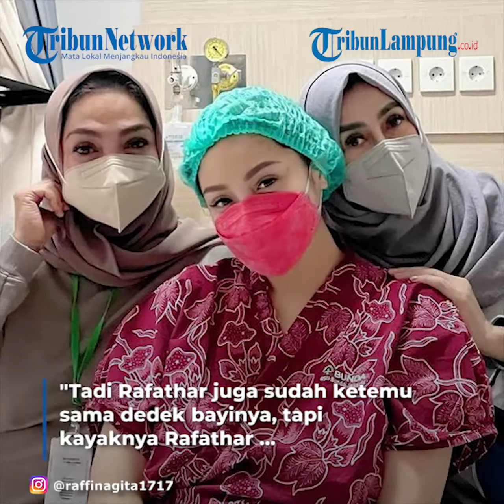Artis Nagita Melahirkan, Rafathar Disebut Cemburu saat Bertemu Adik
TRIBUNLAMPUNG - Kelahiran anak kedua pasangan Raffi Ahmad dan Nagita Slavina sangat dinantikan. Bukan hanya keluarga, tapi juga para penggemar.
Karena itulah persalinan Nagita Slavina kemudian trending topic di Twitter.
Diberitakan, Nagita Slavina baru saja melewati proses persalinan di Rumah Sakit Ibu dan Anak (RSIA) Bunda.
Namun, ada yang mengejutkan. Raffi Ahmad kaget dengan reaksi Rafathar saat pertama kali bertemu adiknya. Rafathar tampak sedikit cemburu.
"Tadi Rafathar juga sudah ketemu sama dedek bayinya, tapi kayaknya Rafathar agak sedikit cemburu," kata Raffi Ahmad seperti dikutip dari siaran langsung di akun TikTok-nya seperti dikutip Tribun Sumsel, Jumat (26/11/2021), , Jumat (26/11/2021).
Meski demikian, dokter yang mendampingi Raffi Ahmad mengatakan, hal tersebut sangat wajar terjadi kepada anak pertama.
Raffi Ahmad pun berniat untuk membuat Rafathar tenang agar tidak lagi merasa cemburu dengan kehadiran adiknya.
"Iya Rafathar agak-agak cemburu cuma nanti kita akurin," kata Raffi Ahmad.
Namun, sampai saat ini pihak keluarga Raffi Ahmad belum mengumumkan soal nama hingga panjang dan berat dari anak keduanya.
Sementara untuk jenis kelamin, Nagita Slavina dan Raffi Ahmad sudah mengungkap sebelumnya bahwa anak kedua mereka adalah laki-laki.
Pihak RSIA Bunda Menteng juga belum memberikan keterangan berkait konferensi pers soal proses persalinan keluarga Sultan Andara tersebut.